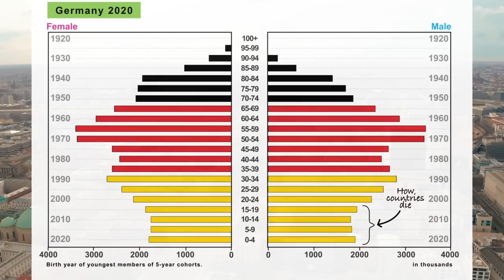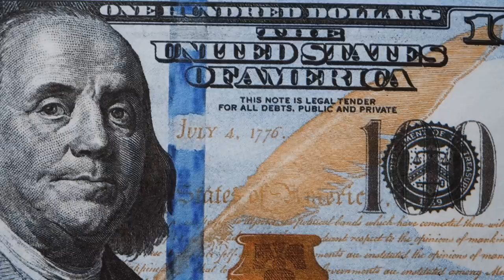History Speeds Up | Peter Zeihan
Follow him on twitter @PeterZeihan